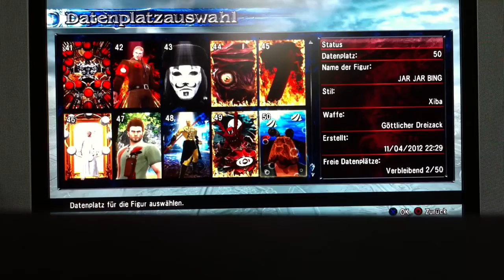Soulcalibur 5 creation Star wars Binks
Weitere Star war's Figuren